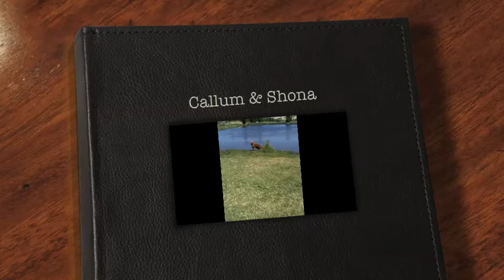Callum & Shona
On the road from San Francisco to Sacramento there is a very cute Lagoon - but its deep!   The doges loved it - so much that an excited Shona tried to role in poop.  Thankfully she missed it!